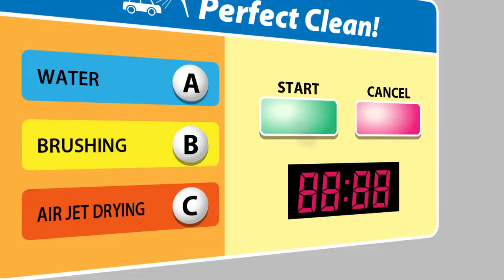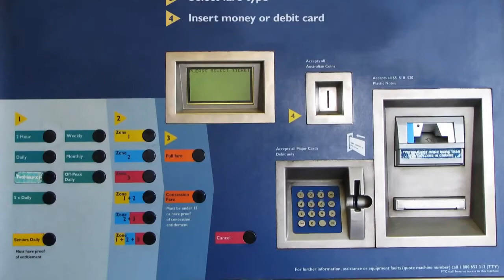02 of 19 Your First PLC What is Sequence Control